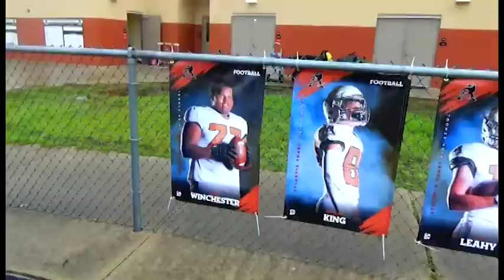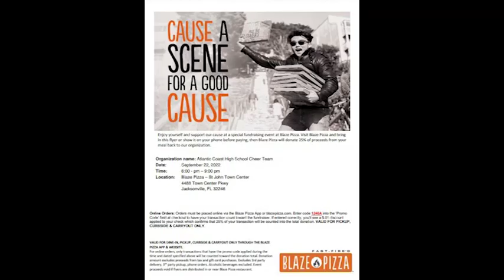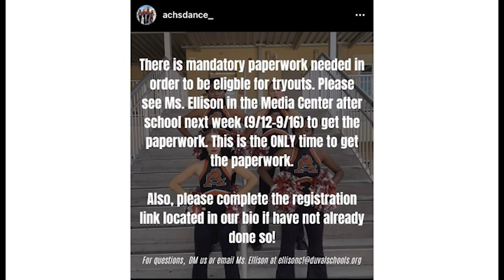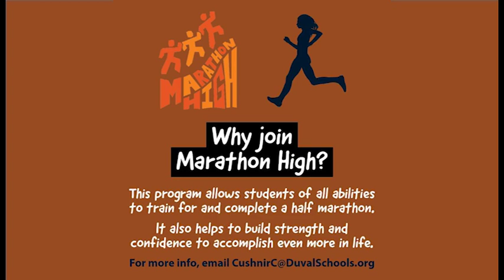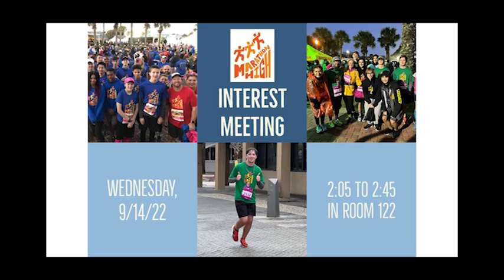The Morning Rays - Monday, September 12th, 2022